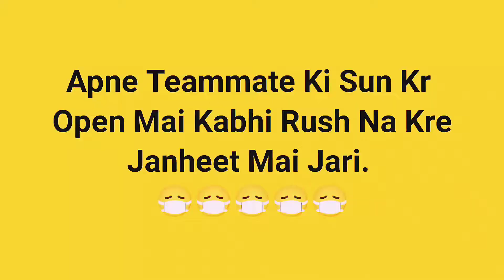NOOB PLAYER x FRAGMOVIE x J33T GAMING SamsungA3,A5,A6,A7,J2,J5,J7,S5,S6,S7,S9,A10,A20,A30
PUBG ID Name -  J33T

Insta I'd - j33tyt

Recorder - Internal

Editing - Kinmaster

Control - FOUR FINGER + GYRO Always ON

Server - Asia

Oneplus Nord,
PUBG MONTAGE
NewOnePlusNordMid RangePhone
k20 pro
gaming,
Pubg gyroscope,
Jonathan,
solo v squad,
high kills,
Pubg fastest player,
Chinese pros,
players,